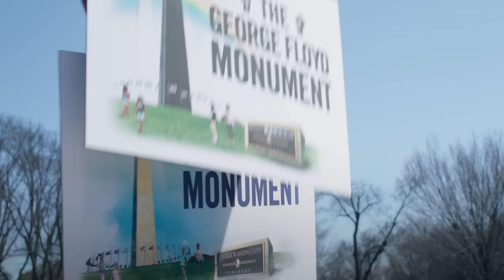DNC Night #2: HYPOCRITE Obamas + SELL-OUT Jews For Anti-Semitism!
Michelle and Barack Obama speak at the Democratic National Convention as Kamala Harris’ campaign endorses an insane economic plan; Doug Emhoff tells the story of his glorious romance with Kamala…while ignoring the time he shtupped the babysitter; and anti-Semites descend en masse on the DNC.

Ep.2031

2️⃣ From the white guys who brought you “What is a Woman?” comes Matt Walsh’s next question: “Am I Racist?”

Birch Gold - Text "BEN" to 989898, or go for your no-cost, no-obligation, FREE information kit. Qualifying purchases will get an exclusive GOLDEN Truth Bomb.

Ramp - Get $250 when you join Ramp.